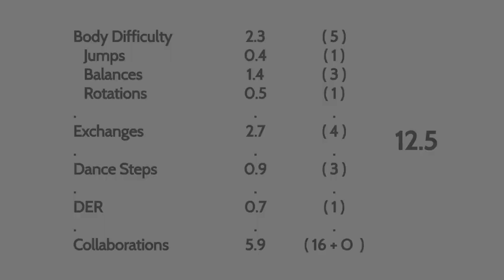Team Bulgaria 5 Hoops Difficulty 2018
This is only my opinion on the routine. Please read the following comments!

1:35 I'm sure this isn't a Simultaneous Throw because both Laura Traets and Eli Bineva are throwing the hoops, and only one gymnast has to throw the apparatuses. It isn't a Transmission Collab either because the throws between Simona Dyankova and Madlen Radukanova are large throws hence it invalidates this type of collab.

1:44 Initially I had a CRR without hands and sight in the throw, Laura Traets passing through the hoop, but the code says that for CR collabs the gymnast in th main action has to throw her OWN apparatus, and in this case Laura rolls her hoop to Stefani Kiryakova and then passes through Simona Dyankova's hoop. If Laura would have thrown her hoop to Stefani instead of rolling it to her, that part would be a CRRR (0.5)

Credits:
✔ Thumbnail Photo: ?